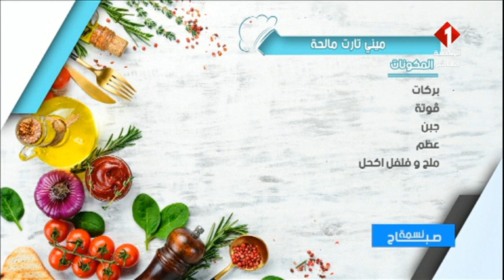برنامج نسمة صباح ليوم 26 - 06 - 2023 || الجزء الأول